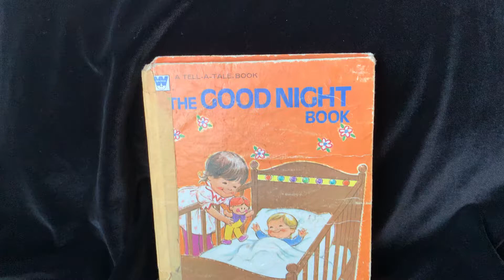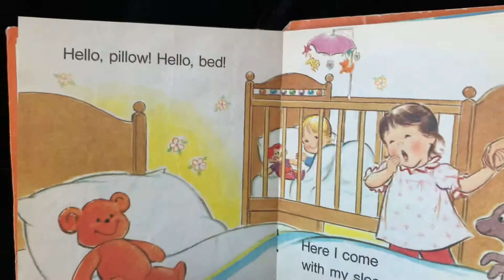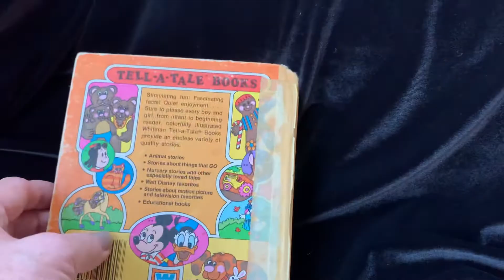The Good Night Book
Read many times to Jordan and Alyson when they were little guys.